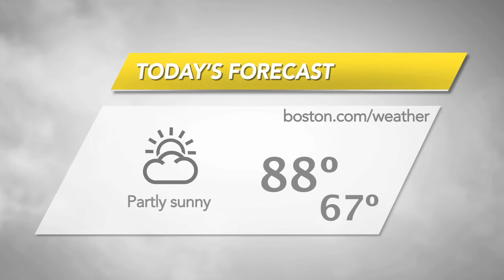Senators Grill Dr. Oz on Weight Loss Promotions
Under pressure from Congress, celebrity doctor Mehmet Oz on Tuesday offered to help ''drain the swamp'' of unscrupulous marketers using his name to peddle so-called miracle pills and cure-alls to millions of Americans desperate to lose weight.